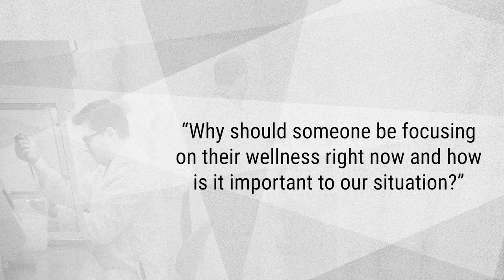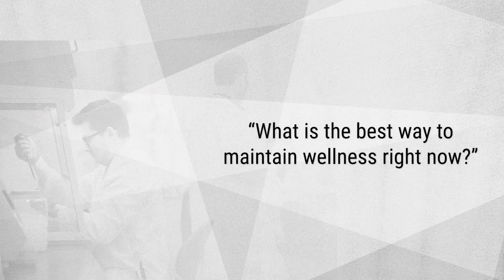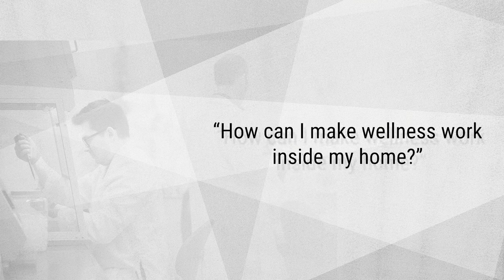Ask a UAA Expert: Kyra McKay & Zach Harrison on Wellness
Kyra McKay and Zach Harrison from UAA's Employee Wellness Program provide tips for focusing on wellness and why it's important in the COVID-19 situation, including creating spaces in our homes for different activities.